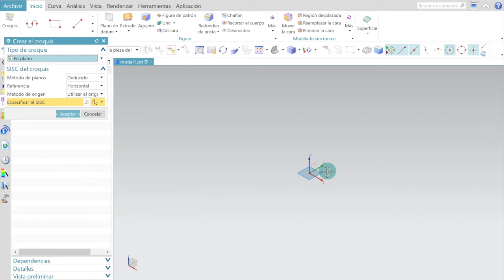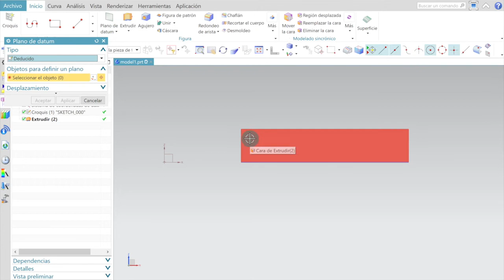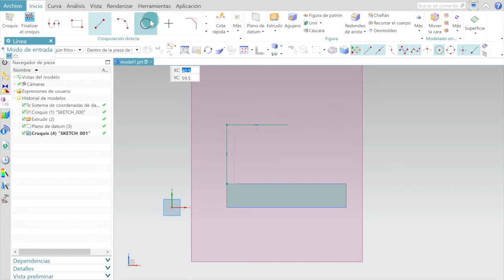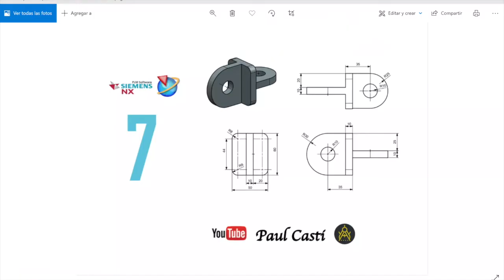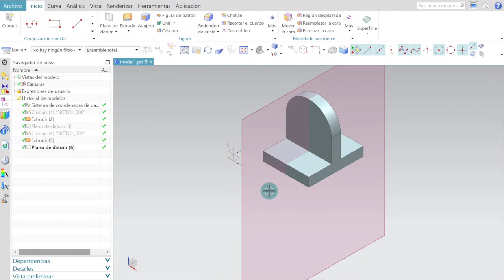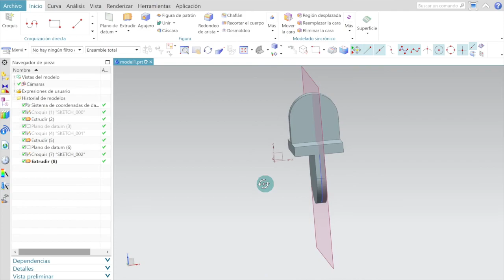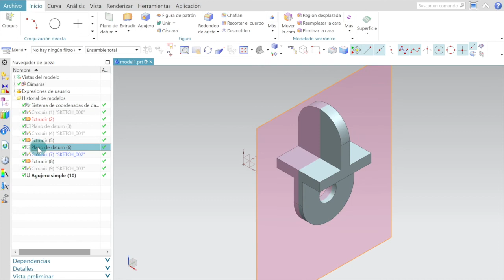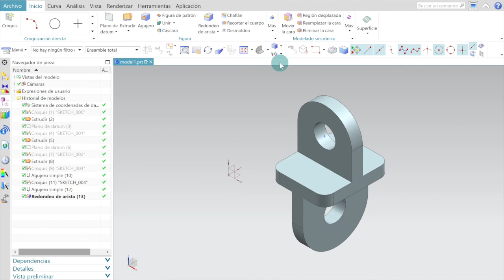👌 7/16 Cómo Funciona el Programa SIEMENS NX Tutorial Español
00:00 - ¿Qué es diseño NX?
0:50 - 1º Paso / ¿Cómo extruir en NX?
2:06 - 2º Paso / ¿Qué es nx 12?
6:07 - 3º Paso

En el VIDEO #10, puedes descargarte un PDF con los planos, para que practiques 🎁

¿Quieres Aprender Diseño CAD de manera Fácil y Sencilla? ¡Mira este Curso Básico de SIEMENS NX! Aprende desde Cero cómo Modelar líneas, rectángulos, círculos y más con la ayuda de las herramientas proporcionadas por SIEMENS NX. ¡Dale al Play ahora mismo y comienza tu camino en el diseño CAD!